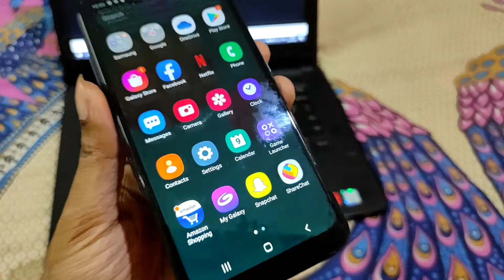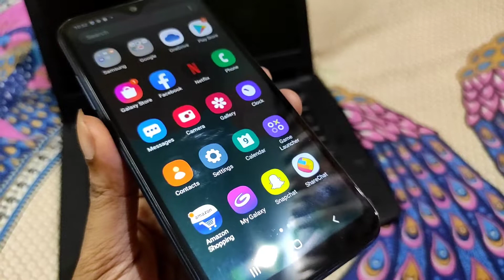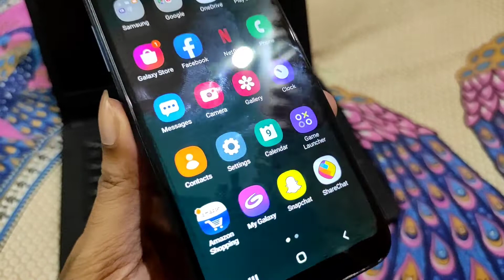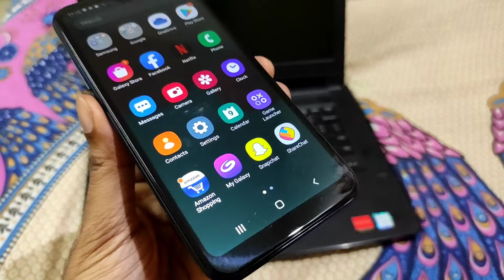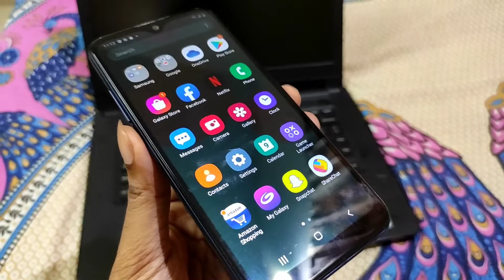Samsung galaxy M01 review after 1 month || Is it worth buying for 7500/-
So hello guys in this video I am going to review about Samsung Galaxy M01 I have been using this device for the past one month and in this video I will let you know what are the pros and cons of  Samsung Galaxy m01 . If you do like the video don't forget to subscribe and if you haven't like the video please do give a like to this video it gives me a lot of motivation to make a videos like this thank you.